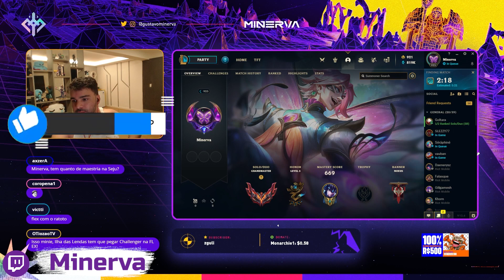ABSOLUT ANOTOU TUDO O QUE A ILHA DAS LENDAS FAZ!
Os melhores momentos e jogadas de League of Legends você encontra aqui!

Cortes retirados das lives e transmissões oficiais!